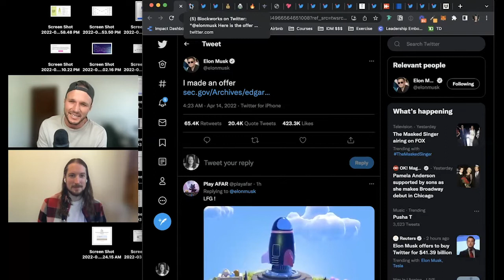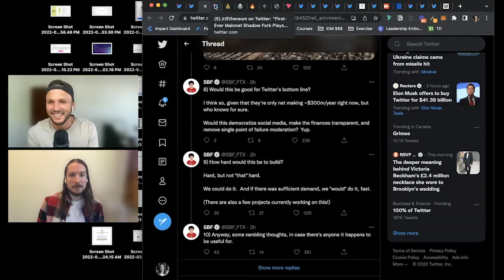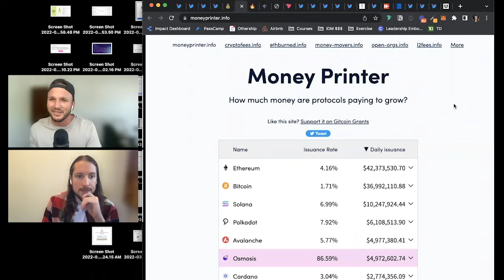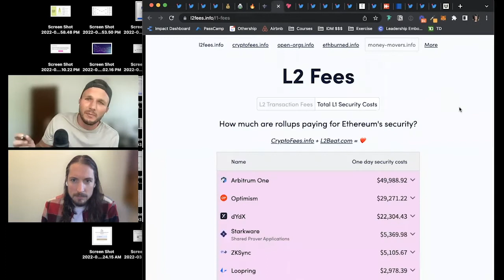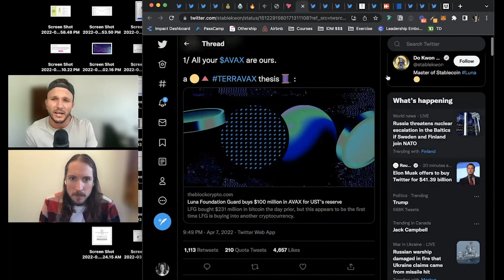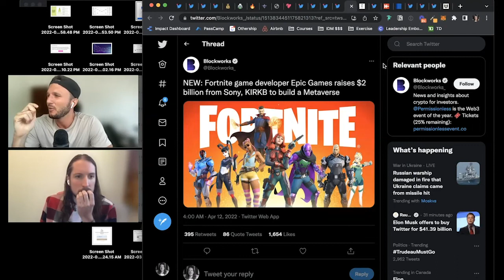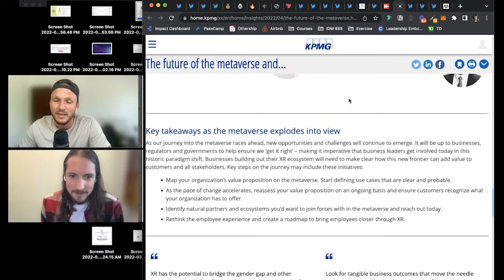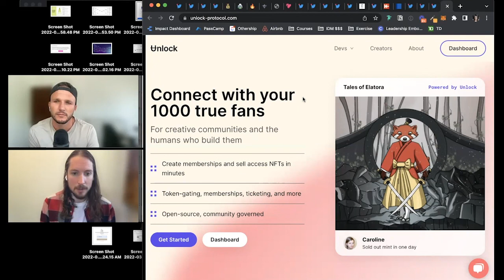Elon’s Decentralized Twitter? | ETH Merge | Metaverse Mayhem | BAYC Movie | Web3 Tool Of The Month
In this week's Web3 Rollup we cover Elon Musk's offer to buy Twitter, The Merge, the Bored Ape Yacht Club movie, metaverse updates, and our Web3 Tool of the Month.

Web3 Academy is a community of creators, entrepreneurs & marketers on the forefront of Web3 innovation to create thriving communities and transform traditional business models.

Topics covered:

0:00 - Intro
4:43 - Elon Musk Makes $43 Billion Offer to Buy Twitter
15:54 - Ethereum & The Merge
43:26 - Terra Luna Buys $100 million in AVAX Tokens for Stablecoin Reserve
52:43 - Metaverses: LEGO, Epic Games, and Meta
1:04:13 - Bored Ape Yacht Club Movie
1:08:48 - Web3 Tool of the Month
1:12:23 - Closing